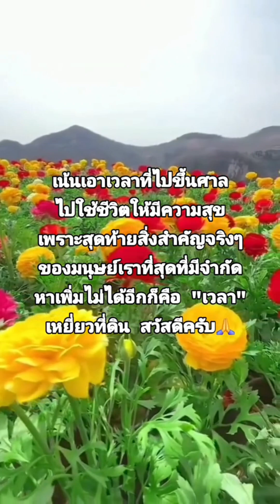มีคนล้อมรั้วล้ำเขต วิธีแก้ยังไง? ฟ้องดีไหม?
คนล้อมรั้วล้ำเขตเราต้องทำยังไง | ล้อมรั้วตามกฎหมาย ก็ยังเสียเป็นแสนอยู่ดี - ตอบคำถามep.2 | วิธีปักเสารั้ว